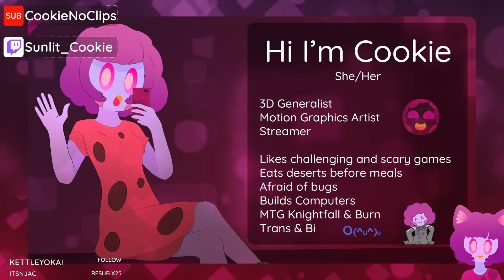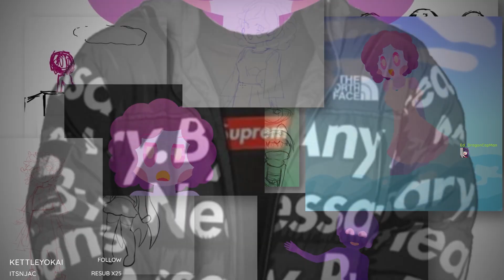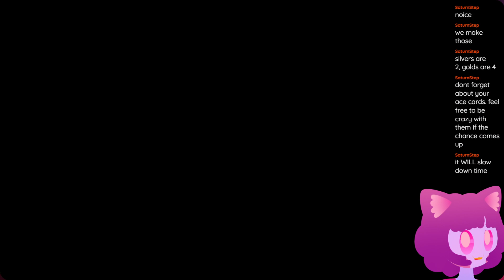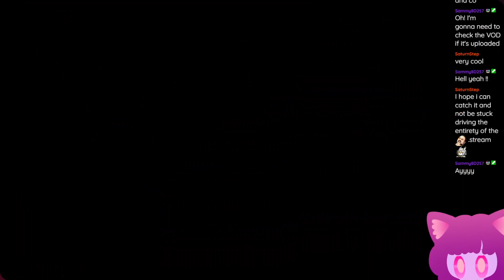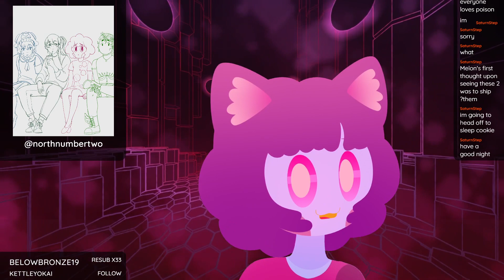game...s (early + short stream)